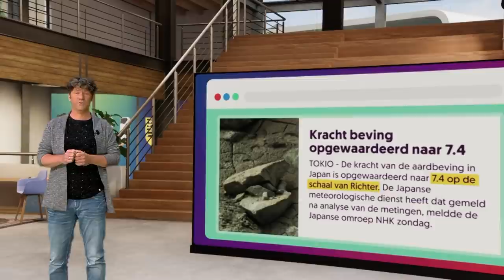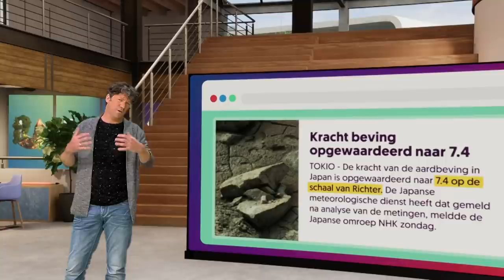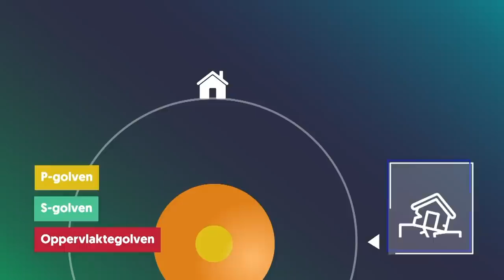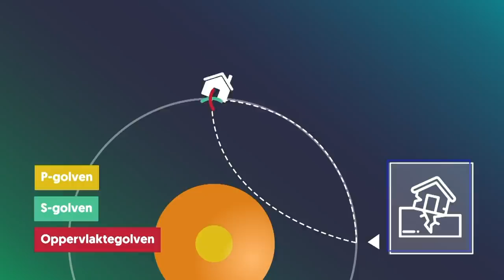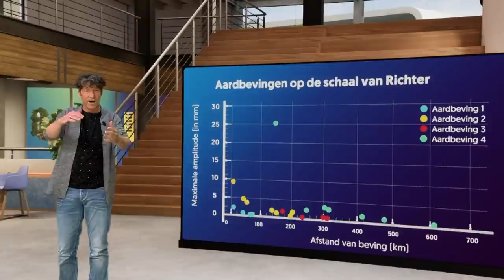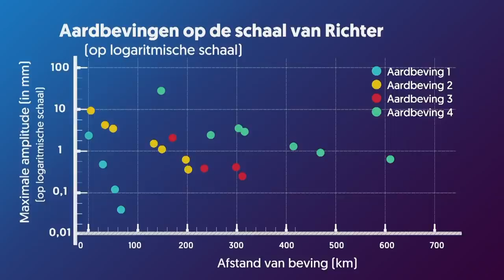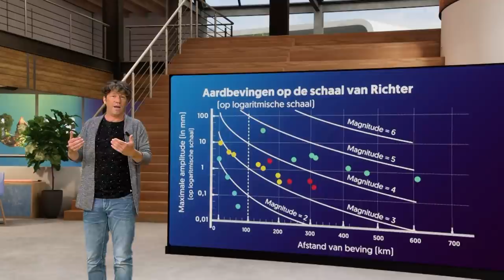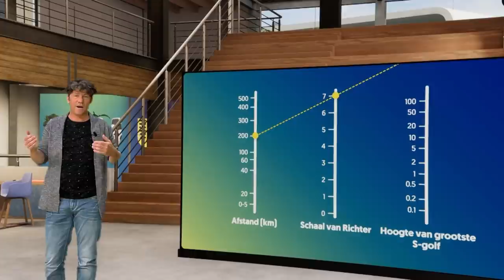Waarom klopt de schaal van Richter niet?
Aardbevingen kunnen een behoorlijke ravage aanrichten. Niet gek dat zo'n gebeurtenis het nieuws domineert. Maar klopt de informatie in de artikelen en nieuwsbulletins wel? Geoloog Bernd Andeweg (Vrije Universiteit Amsterdam) ziet het nog vaak genoeg mis gaan. In dit college legt hij - met pijn in zijn geologenhart - uit hoe dat zit.